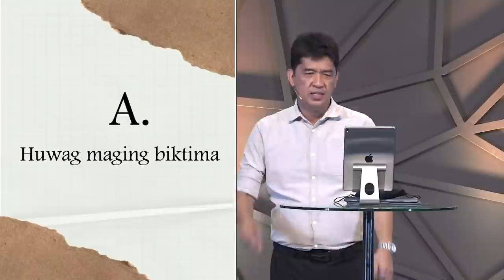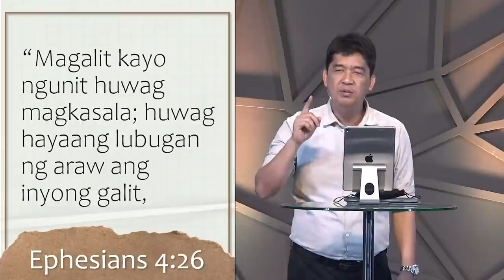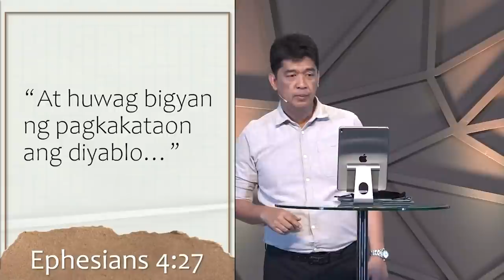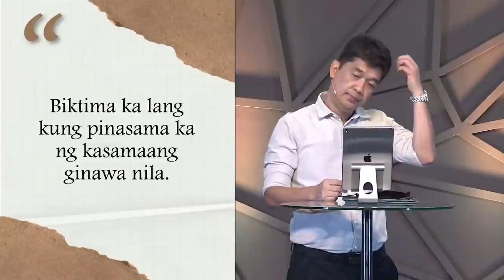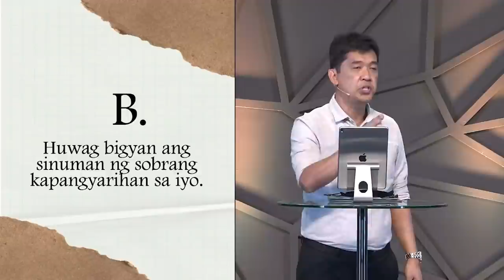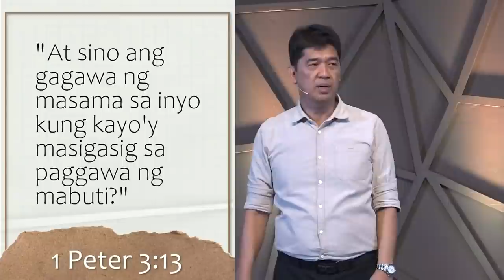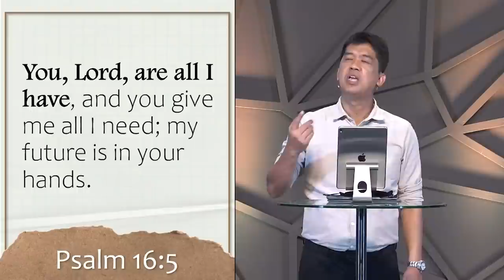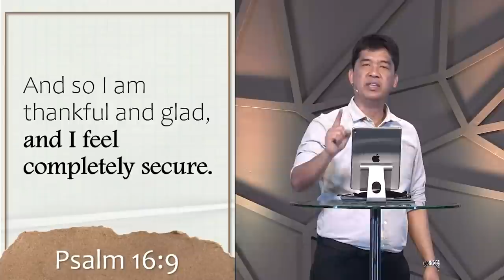DAIGIN NG MABUTI ANG MASAMA | Rev. Ito Inandan | JA1 Rosario